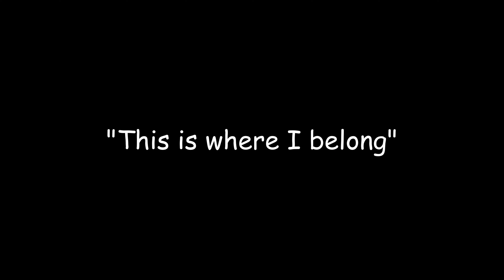Sesame at maximum comfort levels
I found her sitting on top of the stairs. What do you think she's waiting for?